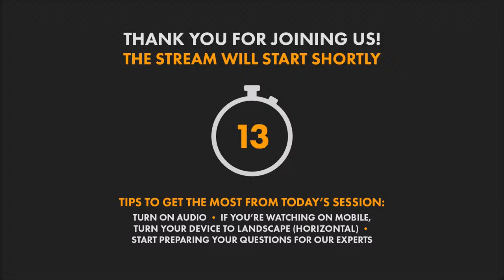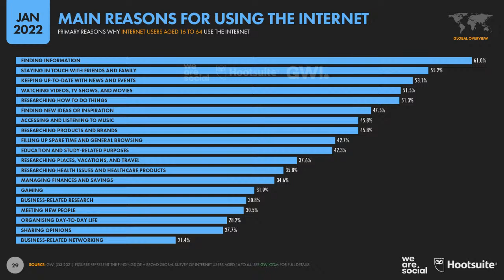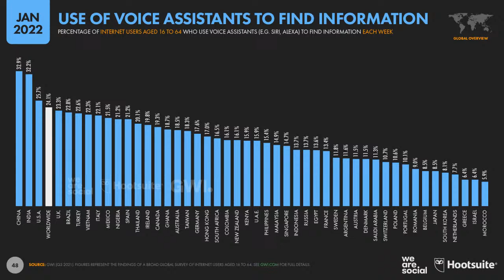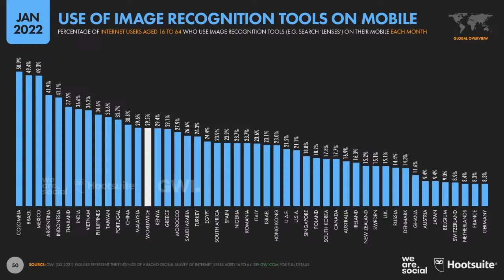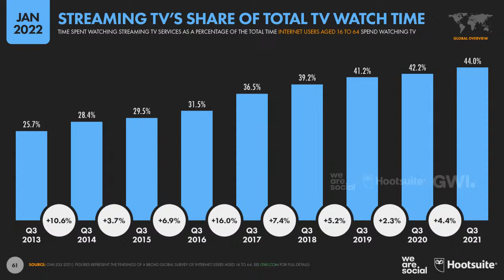The InsightStory: Chase Buckle (GWI)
Join Chase Buckle – VP, Trends at GWI – and Simon Kemp for a fireside chat exploring the stories behind the latest trends in people's online behaviours.

Topics we'll cover in this episode include:
◽️ The behaviours of people coming online for the first time today
◽️ How people's social media behaviours are evolving
◽️ The rise of online entertainment like streaming and video games

We'll be taking your questions too – simply post them to the comments here, and we'll do our best to address them during the livestream.